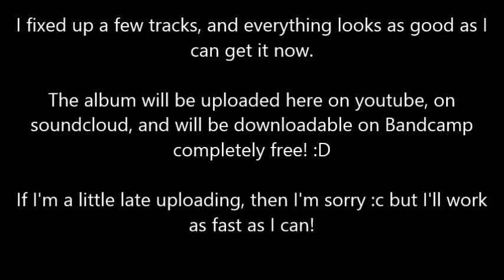The Linkboy Update 14 - Album Release Date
The album is gonna be released soon! Get hype! :D

I HAVE NOTHING TO SAY UNTIL NEXT TIME GUYS :D